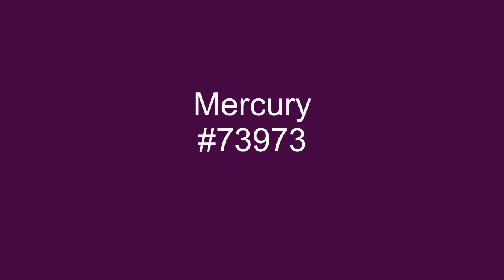Ms. - David Oliver - 1977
David Oliver had performed in clubs throughout California in the late 1960's and into the 1970's as well as being part of the band Redbone and the Mighty Joe Hicks Band during this time period. Mercury signed him to a solo contract in 1977 and his debut single release was, Ms. The song peaked at #7 on the Cash Box chart, week ending 6/10/78. Tragically, Oliver passed away at the age of 40 in 1982.